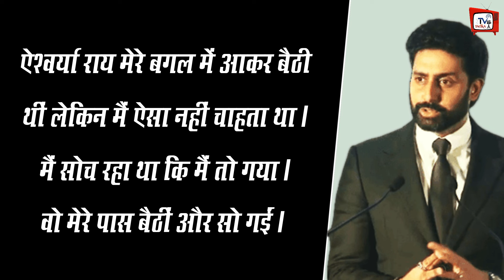Aishwarya Rai से क्यों डरते है Abhishek Bachchan | क्या Divorce है डर की असली वजह ?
Why Abhishek Bachchan Is Afraid Of Aishwarya Rai Bachchan | Aishwarya-Abhishek Divorce | Aishwarya Rai Divorce With Husband Abhishek Bachchan | Bachchan Family Latyest News And Updates

EDITOR :-- POP